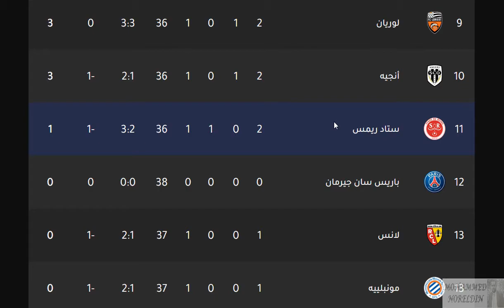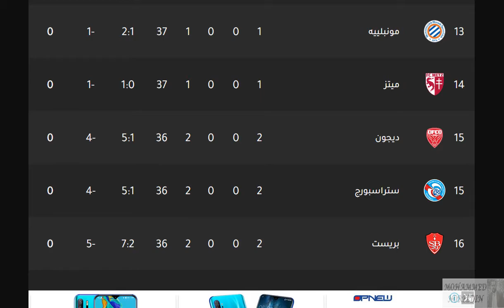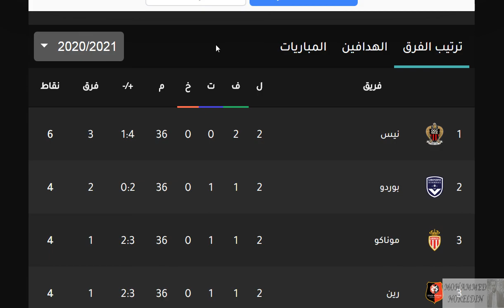ترتيب الدوري الفرنسي اليوم وترتيب الهدافين الجولة 2 الأحد 30-8-2020 - فوز مارسيليا - فوز ليل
ترتيب الدوري الفرنسي اليوم وترتيب الهدافين الجولة 2 الأحد 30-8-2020 - فوز مارسيليا - فوز ليل وإنتهاء الجولة الثانية من الدوري الفرنسي 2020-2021

مارسيليا
رين
ليل
ستاد ريمس
نيس
ليون
مونبيليه
مونبلييه
موناكو
أنجيه
انجيه
ستراسبورج
ستراسبورغ
بوردو
نانت
ستاد بريست 29
ميتز
ديجون
سانت إيتيان
سانت إتيان
نيم أوليمبك
نيم اوليمبك
أميان
اميان
تولوز
لوريان
لانس